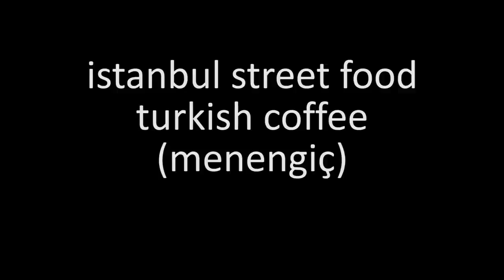istanbul street food | turkish coffee (menengiç kahvesi) | turkey street food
menengiç coffee is a turkish coffee made of pistachio paste and coffee. It is usualy cooked on wood fire. Coffee in Turkey is an old habbit and is often drank after breakfast. By the way breakfast in turkish is kahvaltı and means before coffee.
This is a small place in uskudar imrahor.

Turkish coffee (Turkish: Türk kahvesi, or Armenian coffee, or Arabic coffee, or Greek coffee, or Cypriot coffee) is a method of preparing unfiltered coffee. Roasted and then finely ground coffee beans are boiled in a pot (cezve), usually with sugar, and served in a cup where the grounds are allowed to settle. At present, it is found in the Middle East, North Africa, the Caucasus, the Balkans, Bali, and Eastern Europe.
Turkish Coffee is an Intangible Cultural Heritage of Turkey confirmed by UNESCO.

Turkish coffee is a method of preparation, not a kind of coffee. Therefore, there is no special type of bean. Beans for Turkish coffee are ground or pounded to the finest possible powder; finer than for any other way of preparation. The grinding is done either by pounding in a mortar (the original method) or using a burr mill. Most domestic coffee mills are unable to grind finely enough; traditional Turkish hand grinders are an exception.

As with any other sort of coffee, the best Turkish coffee is made from freshly roasted beans ground just before brewing. Turkish-ground coffee can be bought and stored as any other type, although it loses flavour with time.

While there are variations in detail, preparation of Turkish coffee consists of immersing the coffee grounds in water or milk[citation needed] which is usually hot, but not boiling, for long enough to dissolve the flavoursome compounds. While prolonged boiling of coffee gives it an unpleasant "cooked" or "burnt" taste, very brief boiling does not and shows without guesswork that it has reached the appropriate temperature.

The amount of cold water necessary can be measured in the number of demitasse cups desired (approximately 3 ounces or 90 ml) with between one and two heaped teaspoons of coffee being used per cup. The coffee and sugar are usually added to the water rather than being put into the pot first.

In Turkey, four degrees of sweetness are used. The Turkish terms and approximate amounts are as follows:

sade (plain; no sugar)
az şekerli (little sugar; half a level teaspoon of sugar)
orta şekerli (medium sugar; one level teaspoon)
çok şekerli (a lot of sugar; one and a half or two level teaspoons).
In the Arab World "sāda" (سادة plain; no sugar, meaning "black" in Arabic) or "murra" (مرة bitter; no sugar) is common.

The coffee and the desired amount of sugar are stirred until all coffee sinks and the sugar is dissolved. Following this, the spoon is removed and the pot is put on moderate heat; if too high, the coffee comes to the boil too quickly, without time to extract the flavour. No stirring is done beyond this point, as it would dissolve the foam.

Just as the coffee comes to the boil, the pot is removed from the heat. It is usually kept off the heat for a short time, then brought to boil a second and a third time, then the coffee is poured into the cups.

Getting the thickest possible layer of foam is considered the peak of the coffee maker's art. One way to maximise this is to pour slowly and try to lift the pot higher and higher as the pouring continues. Regardless of these techniques, getting the same amount of foam into all cups is hard to achieve, and the cup with the most foam is considered the best of the lot.

Utensils to prepare Turkish coffee (handmade from Crete)
A well-prepared Turkish coffee has a thick foam at the top (köpük in Turkish), is homogeneous, and does not contain noticeable particles in the foam or the liquid. It is possible to wait an additional twenty seconds past boiling to extract a little more flavour, but the foam is completely lost. To overcome this, foam can be removed and put into cups earlier and the rest can be left to boil. In this case special attention must be paid to transfer only the foam and not the suspended particles.

There are other schools of preparing Turkish coffee that vary from the above. Lebanese coffee starts with hot water alone, to which sugar is added and dissolved. The product is in essence a sugar syrup with a higher boiling point than water. The coffee, and cardamom if wanted, are added, and the mixture is stirred. It is then brought to a boil two or three times; the double (or triple) boiling is an essential part of the process, both ceremonially and—as connoisseurs claim—for the palate. It has the effect of subjecting the coffee grounds to hot (but not boiling) water for longer, extracting more flavour without imparting the "cooked" taste of over-boiled coffee.

istanbul street food and turkey street food.